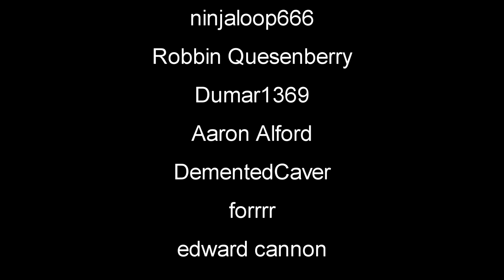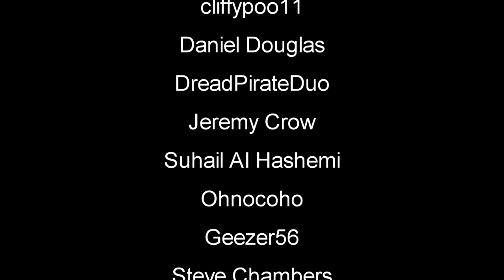Varieties Store | WOTW MOD V5.3.1 | 7 Days To Die Gameplay | S5 EP9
7 Days To Die | War Of The Walkers Mod V5.3.1 Gameplay Let's Play l Random Gen This is a zombie game the will have you on edge every minute of playing. You can Build structures, craft items and pillage whats left in building and cars you find.

►My Seed: Edgeheads2018